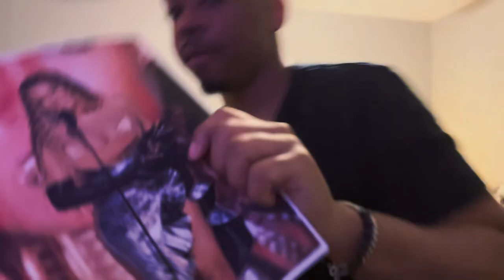My Coming Out Story - Robin Boynton III // Ascension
No more hiding among the trees….

God has been saying so much but bare with me while I update everyone else. I noticed how once Adam and Eve fell they began to cover themself and leaves and then hide in the trees. Covering themself in what’s was killing them while hiding in what was killing them. It was death covered in death hiding in death running from the life that was calling them. The Bible tells us they hid when they heard the Spirit of God walking towards them. I started to think of my life. How God has been calling me out of the trees…out from the very thing that has been killing me and instead of coming out the trees with my leaves on I’ve decided to hide and ignore Him.

As God has given me this clear vision and clear call to start a church I’m trying to figure out who He’s called me to reach. It can’t be the same people the old church did as the Bible tells us to build not on someone else’s foundation but on a foundation Jesus hasn’t been preached…and I now find clarity on who I’ve been chosen to reach…the people who thing who they love stops God from loving them.

Our lives are not experiences only for ourselves they are so we can be a testimony to others of Jesus Christ and how good He is. The most requested topics I get are about homosexuality and Christianity and people asking if God still loves them and it’s so clear me hiding my authenticity is failing at being the vessel God has called me to be.

Romans 8:31-39 tells us that there is nothing that can separate us from the love of God which is in Christ Jesus and I’m a living testimony of that. I am a living breathing  testimony of this scripture and if I continue to hide it, I fail at reaching who God had called me to reach.

It’s painful…I’ve never wanted who I’m attracted to, to become my identity. I never chose this, I didn’t want this, like Paul I prayed that this thorn in my side be removed as I blame it for so many of my struggles in life such as my battle with lust. As a child I was so ridiculed and belittled by my parents regarding who I was attracted to and I chose to hide every ounce of personality living under the trauma of what might happen if I show up as me. As I’ve grown I realize not only does who I am not have to be associated with who I am attracted to but honestly if anyone has anything negative to say those are just not my people.

I don’t want to build a church lead by liars and deceivers and fakers and manipulator. I want to build a church of authenticity. A church of great character and truth. One that is the true image of Christ that says all are loved and all are welcome. Jesus waited on sinners to save them and there are so Kay people who need Jesus that aren’t seeking Him because they believe who they love condemns them to hell.

As much as I would love to stay hiding among the trees I know that if I due I will die and never live…

No more living in the dark…I have lives to impact.

This video was raw…in every aspect….but chile don’t judge me. If y’all gon follow me, it’s gotta be the real me not the fake one. I’m still growing. Still changing. Still being developed….and that’s why I preach Christ. Because He loves us now. Not tomorrow or next week. But today in our imperfections and in our struggles the days we do good and the days we do bad.

Jeremiah 1:5 (NIV) says “Before I formed you in the womb I knew you, before you were born I set you apart; I appointed you as a prophet to the nations.”

God knows us through and through so why hide from a world that never wanted you in the first place. Stand boldly in God and all He’s created you to be. Rest in His love and He’ll do the rest.

I may make this a series idk…

Follow @ascensionatlanta on Instagram to be connected with the community
JOIN THE ASCENSION DISCORD!!!

Bible study, Q&A, and conversation will all take place here.

The best is yet to come, we’re just getting started.

Remember always that you are more than enough.

Until next time, I love you!
Robin